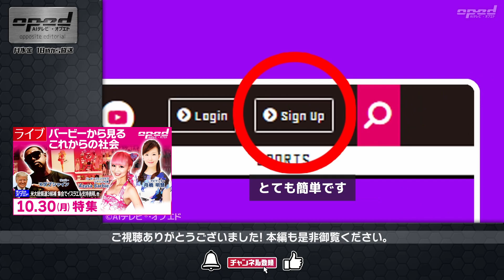【米大統領選３候補】集会でイスラエル支持表明、トランプ氏など【オプエド・ダイジェスト】Azusa Barbie Kダブシャイン 舟橋明慧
18時20分頃以降は有料会員のみご視聴いただけます。
ニューズ・オプエド公式Webサイトから会員登録お願いいたします。